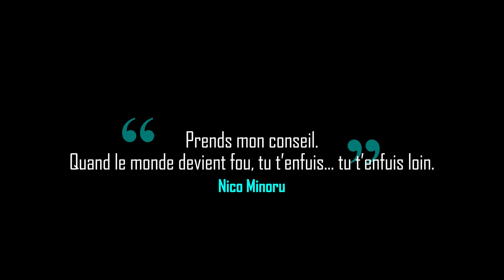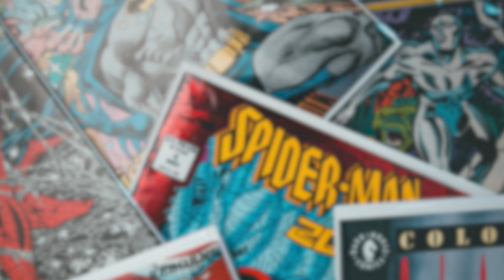1 Carte, 1 Histoire - Nico Minoru - Marvel Snap Fr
👋 Salut !
Aujourd'hui on s'intéresse à un personnage mystérieux mais ô combien fascinant : il s'agit de Nico Minoru.
Une fois n'est pas coutumes, son effet est extrêmement bien retranscrit par rapport à son Lore !

⏱️ -- Timecodes :
0:00 Introduction
0:23 Son Histoire
1:27 Ses Pouvoirs